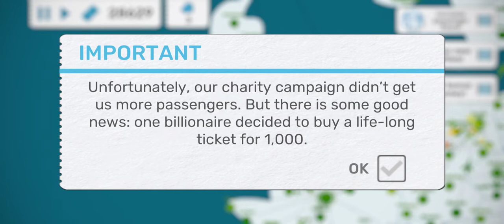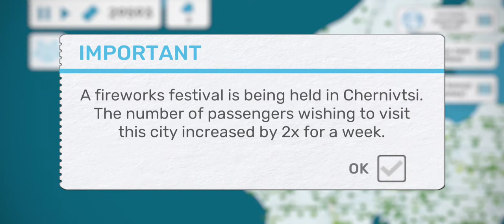playing Fly corp/ airline manager game/ unlocked Ireland/#17